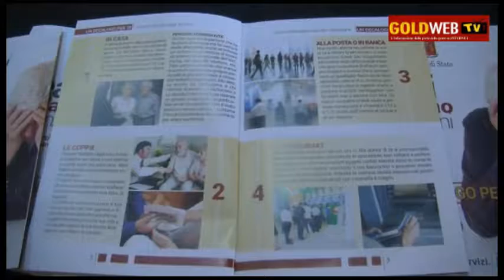VIDEO. CE. Truffe ai danni degli anziani. Come difendersi? Parla il Questore BORRELLI